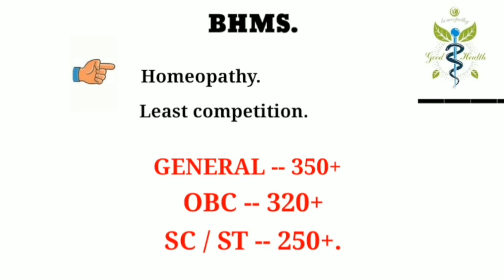NEET Expected Cut Off 2021 || BAMS & BHMS, With Category Wise Marks List.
bams expected cut off 2021
bhms expected cut off 2021
expected neet cut off 2021
expected bams cut off 2021
expected bhms cut off 2021
expected cut off neet 2021
expected cut off bams 2021
expected cut off bhms 2021
bams cut off marks 2020
bams cut off marks 2021
bams merit list 2020
bams merit list 2021
bams cut off rank 2020
bams cut off rank 2021
bhms cut off marks 2020
bhms cut off marks 2021
bhms merit list 2020
bhms merit list 2021
bhms cut off rank 2020
bhms cut off rank 2021

In this video we are discussing about bams & bhms scope in medical stream through neet with their cut off marks in neet 2021  all courses which we get through neet and also the marks criteria how many marks are required for particular course .In this video we are discussing about MBBS ,BVSV,BDS,BAMS , BHMS and also how many marks are required for a particular course .